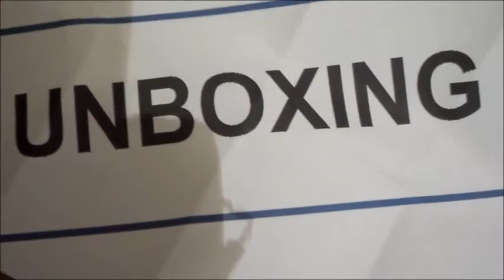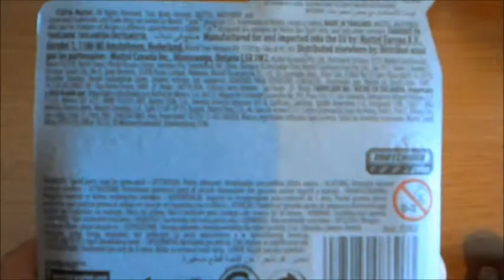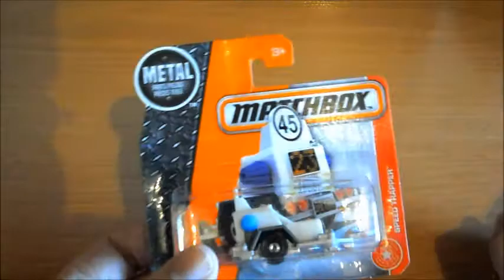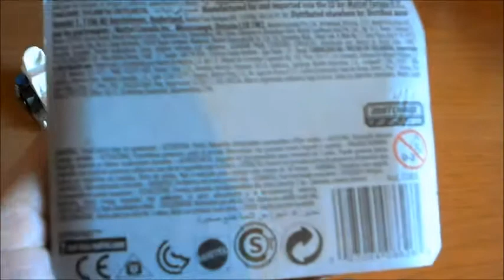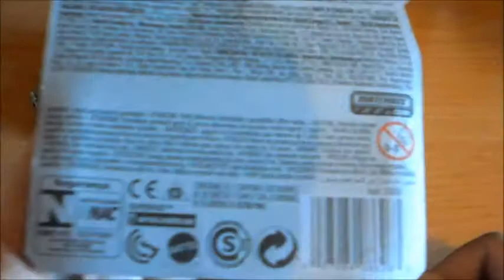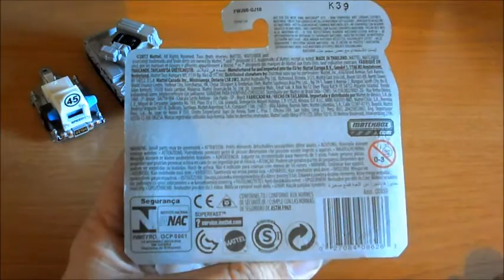Pintando Facilmente con Josemi Capitulo Especial UNBOXING MATCHBOX militares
Abrimos en vivo y en directo tres blisters de MATCHBOX con tematica militar en este UNBOXING